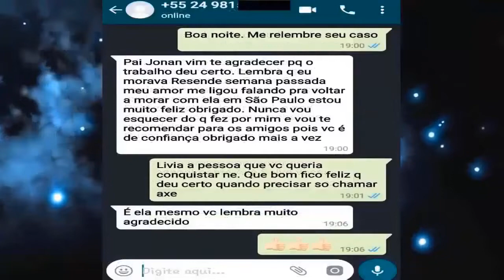Ponto de Zé Pilintra!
GANHE UM JOGO DE CARTAS E UM TRABALHO ESPIRITUAL TOTALMENTE GRATUITO!